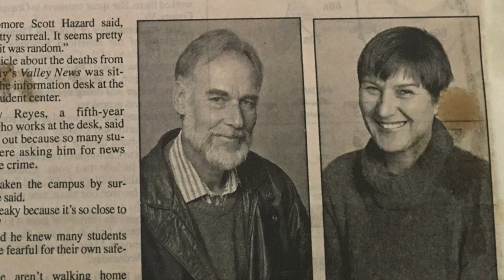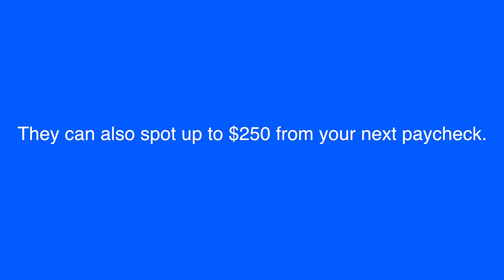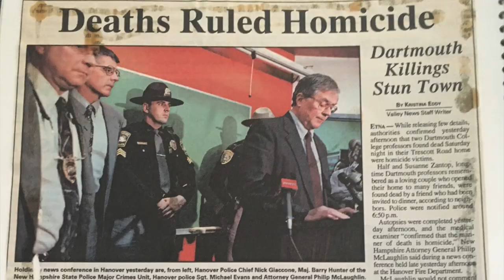HOW 2 TEENS BECAME KILLERS | IVY LEAGUE MURDERS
to download the Albert app. For a limited time when you open a checking account and connect a qualifying direct deposit, you'll get $150.

Edited By: Brooke Makenna
Researched By: Brooke Makenna
Scriptwriting By: Brooke Makenna

Are you a brand that wants to work with me?